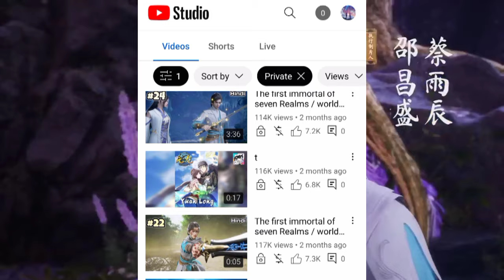The first immortal of seven Realms / worlds part 1 to 10 explained in hindi || Explainer Ali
Liang Xi, a fortune teller, rescued the immortal Yuwen Qingyang because of her kindness. Under the instruction of Yuwen Qingyang, Liang Xi went to Tianlingmen to learn arts. On the way, Liang Xi met a little white fox who was inexplicably kind and walked together. Liang Xi, who took Tianlingmen as the starting point of his practice, made friends and masters, and obtained the mysterious weapon Kanshuiblade from the monster by accident.

The first immortal of the seven Realms episode explained in hindi urdu New animated series'

script is written by: SHOAIB ALI
BY
2021 new latest movie explained in hindi
2021 latest animated movie explained in hindi
The first immortal of seven Realms part explained in hindi
Immortality explained in hindi
King of all realm explained in hindi
the first immortal of seven worlds episode 1 explained in hindi
the first immortal of seven worlds episode 2 explained in hindi
the first immortal of seven worlds episode 3 explained in hindi
the first immortal of seven worlds episode 4 explained in hindi
the first immortal of seven worlds episode 5 explained in hindi
the first immortal of seven worlds episode 6 explained in hind
the first immortal of seven worlds episode 7 explained in hindi
the first immortal of seven worlds episode 8 explained in hindi
the first immortal of seven worlds episode 9 explained in hindi
the first immortal of seven worlds episode 10 explained in hindi